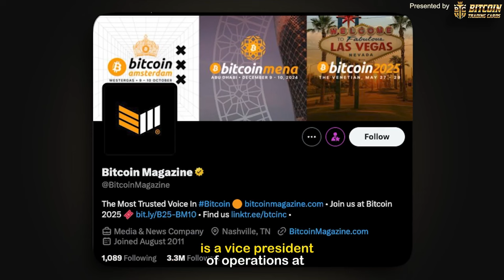The Bitcoin ETFs WONT Save Us From What's Coming...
A lot of Bitcoin commentators believe that the Bitcoin ETFs will send Bitcoin to new all time highs, and even possibly create a ''supercycle.''

However, todays guest, who helped Michael Saylor run his event, ''Bitcoin for Corporations,'' George Mekhail, doesn't believe the Bitcoin ETFs will be as consequential as many people believe.

George Mekhail, Vice President of Operations at Bitcoin Magazine and co-author of 'Thank God for Bitcoin', discusses his journey from being raised in an immigrant household to finding his passion for Bitcoin and sound parenting. He emphasizes the importance of establishing authority as a parent and the need for parents to work on themselves. George also shares his experiences in the church world and how it led him to question the incentives and truthfulness within the system. He highlights the significance of Bitcoin in his spiritual journey and the creation of the book 'Thank God for Bitcoin'. In this conversation, George Mekhail discusses his focus on accelerating corporate Bitcoin adoption through the Bitcoin for Corporations initiative. He emphasizes the importance of being proactive in identifying companies that would benefit from putting Bitcoin on their balance sheets and helping them navigate the process. George also talks about his passion for writing and parenting, and the need for Bitcoiners to be active in advancing the mission. He highlights the value of working within existing institutions and using every opportunity to promote Bitcoin. The conversation concludes with a word association game.

Bio of George:
I Am Not Your Bruh: 21 Keys to Sound Parenting AVAILABLE NOW. VP of Operations
@BitcoinMagazine. Co-author @ThankGodForBTC. everyday is a gift.

Timestamps:
00:00 Introduction and Background
07:02 The Journey to Writing 'I Am Not Your Bruh
18:11 Growing Up in an Immigrant Household and Finding Bitcoin
22:13 Questioning Incentives and Truthfulness in the Church World
30:37 Bitcoin's Role in George Mekhail's Spiritual Journey
35:12 The Book 'Thank God for Bitcoin' and Bitcoin Spirituality
36:29 Bitcoin for Corporations Initiative
42:34 Reflections on the Bitcoin 2022 Conference
44:57 The Impact of Donald Trump's Speech
46:23 Leveraging Power and Advancing the Mission
57:26 Being Active in the Bitcoin Community
01:00:04 The Importance of Sustainable Businesses
01:03:07 No Regrets and Prioritizing Well-being
01:04:21 Advice to Younger Self
01:08:26 Bitcoin Magazine's Role in the Community